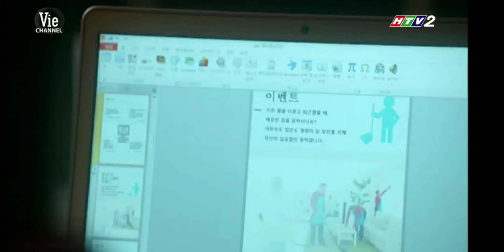Đoạn hết tập 4,giới thiệu tập 5 phim Trai đẹp giúp việc